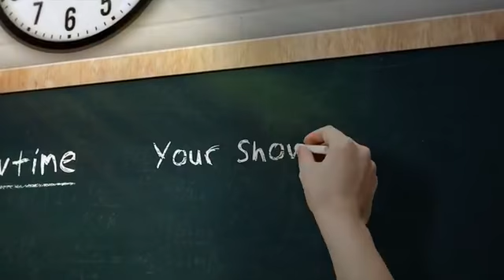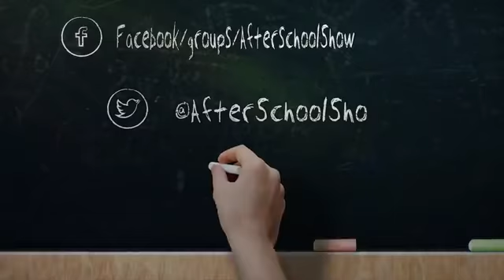Frozen tongue on pole???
1. Do you LOVE 'A Christmas Story'?

2. Did you ever try the DARE of sticking your tongue to a frozen pole?

Today, Christian and Carlin trying to figure out if things sticking to ice are TRUTH or MYTH. Ready to find out? Join in the fun LIVE!.